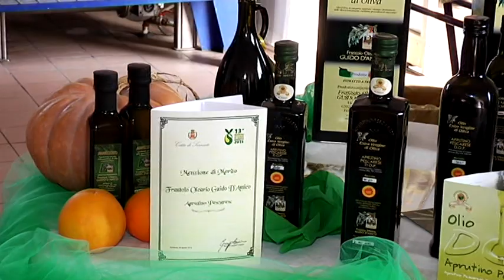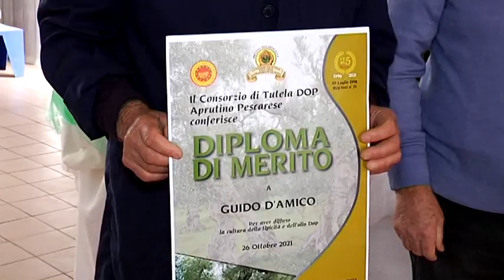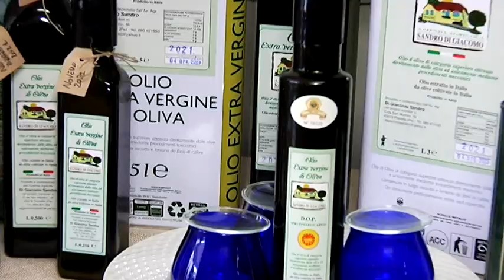25 anni EVO DOP Aprutino Pescarese - Silvano Ferri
Dopo la consegna di alcuni attestati di merito, quale riconoscimento ai soci che hanno contribuito alla costituzione del Consorzio di Tutela, il presidente Silvano Ferri ci ha concesso questa intervista, nella quale riproponiamo alcuni passaggi chiave, nel percorso verso la qualità e l'apprezzamento dell'Olio Extravergine d'Abruzzo, oggi considerato tra i migliori!